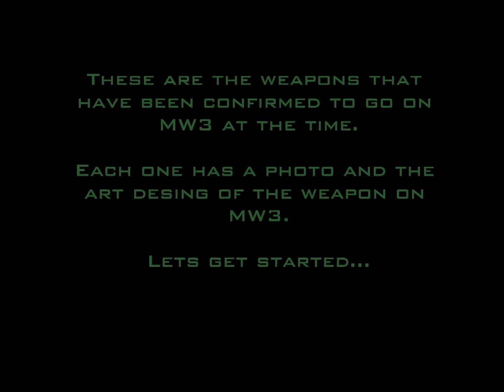Modern Warfare 3 Confirmed Weapons List